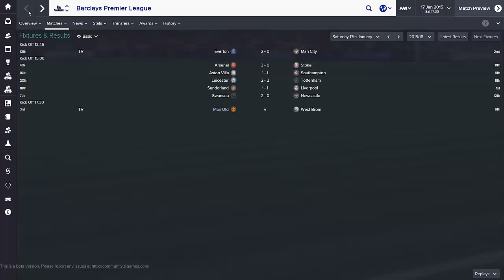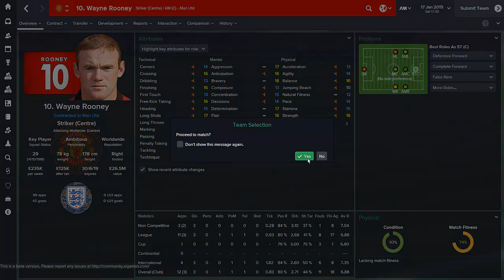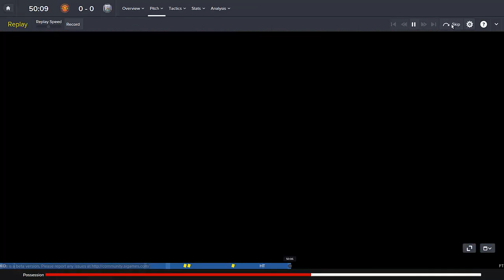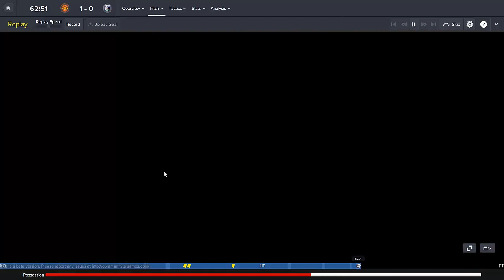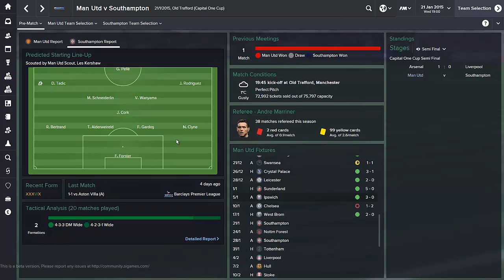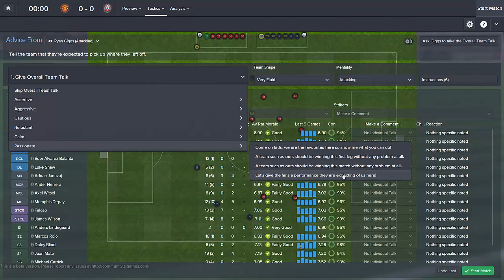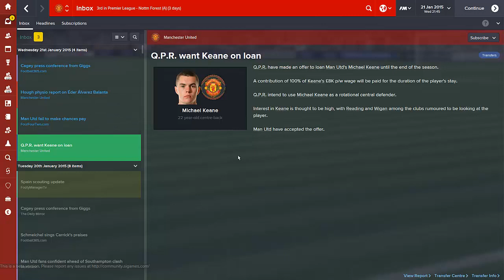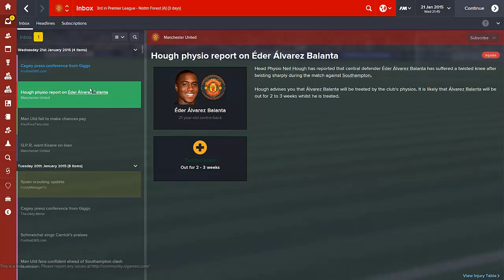Manchester United Career Mode #17 - Football Manager 2015 Let's Play - Title Hopes Alive